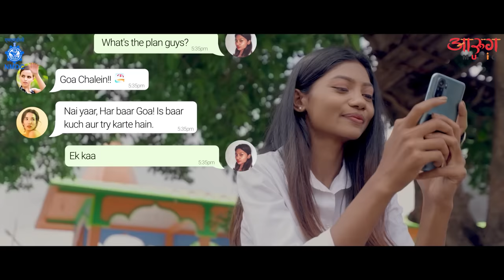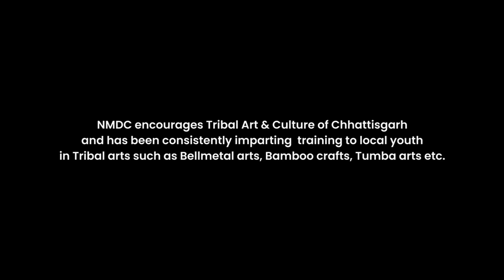Bastar Song | Travel Bastar | NMDC | Bastar Cho Geet | बस्तर चो गीत | Bastar Tourism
NMDC & District Administration.
* ANTI-PIRACY WARNING *
This content is Copyright to Aarug Music. Legal action will be taken against those who violate the copyright of the following material presented!

Special thanks to Mr Kushal Goswami for allowing us to use a clip from his footage.

Video Production - Limelight
Directed by - Gurpreet Saluja, Shaunak Mukherjee, Abhishek Sahu
Produced by - NMDC & District Administration, Bastar
Creative Director - Shaunak Mukherjee
Music Director - Sagar Bose
Script - Shaunak Mukherjee, Gurpreet Saluja, Gourav Vishwakarma, Abhishek Sahu
Singer - Rakesh Tiwari,
Rap - Rapper Ankit
Lyrics-  Sagar Bose, Bhuneshwar Yadav
Chorus- Neela muhanda, reshma wacham aur shanti majji
Cast- Aditi Tiwari, Kunika Dhruv, Alisha Chandrakar
Director of Photography - Abhishek Sahu
Cinematographer - Abhishek Sahu and Sumeet Soni
Makeup - Sarah Khan
First Assistant Director - Gourav Vishwakarma
Second Assistant Director - Gunanidhi Bhoj
Editor - Amit Sikder
Colorist - Velu Prabharan
BTS and Photography - Gunanidhi Bhoj & Shubhashish Kumar
Graphics - Ekansh Sinha
Production Manager - Gourav Vishwakarma
Production Coordinator  - Jeet Singh Arya (Unexplored Bastar)
Admin & Administrator - Arti Sherwani
Crew Members - Manoj Sahu, Shikhar Sahu, Akash Mali, Sunil, Harsh, Bimla Dhritlahare
Light- Sumeet Soni

Team Digital -
Prateek Sahu, Shishir Baghel, Devendra Panda, Krishna Jaiswal, Aman Jain, Uditanshu Prajapati, Anushka Dubey, Monali Sharma, Kislay Singh, Rohit Sahu, Jitendra Kumar, Poornima Chhabria.